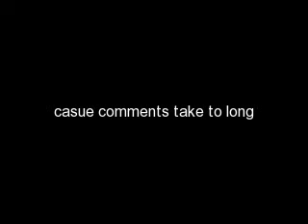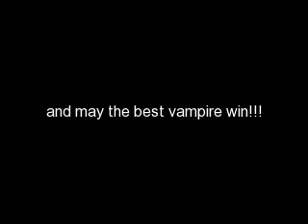MY STORY CONTEST :)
OTHER ACCOUNT! SAME VID!